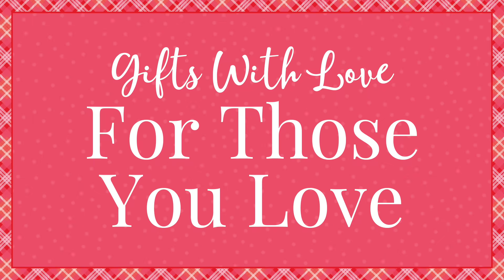Valentines Picnic - full screen